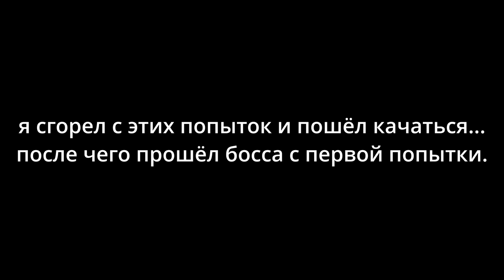Shin Megami Tensei: Persona 1 - Final Boss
Ничего особенного, мне просто нравится записывать финальных боссов.